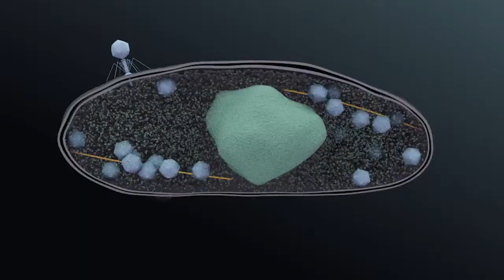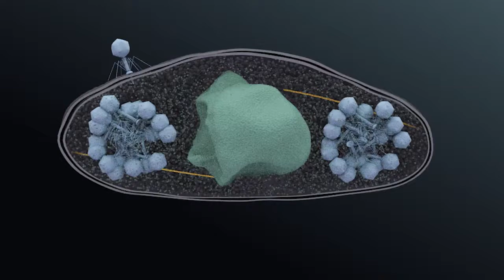Jumbo Phage Infects a Bacterium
A jumbo phage infects a bacterium. A nucleus-like compartment (green) is formed to protect the newly synthesized phage genomes from bacterial defense systems. The capsids (gray) of the new phage travel along  filaments called PhuZ (yellow) to be delivered to the nucleus where they dock in order to package phage DNA. Eventually, the bacterial cell lyses and the new phage emerge ready to infect new bacteria. Credit: Margot Riggi, Iwasa Lab, University of Utah. Copyright Elizabeth Villa and Joe Pogliano, UC San Diego